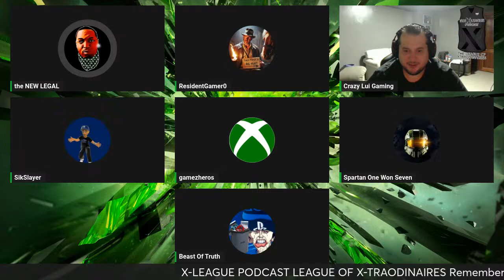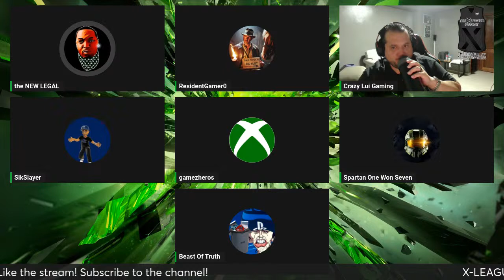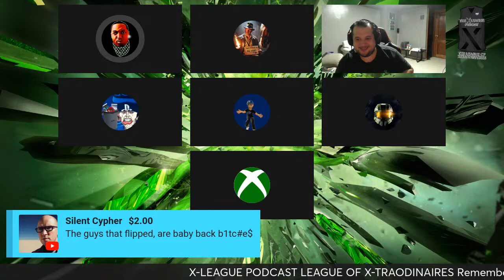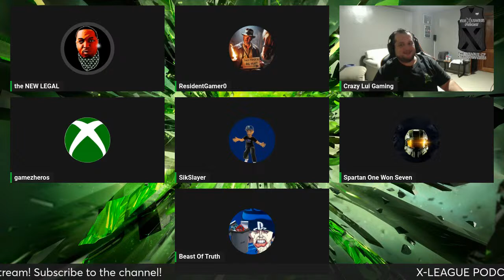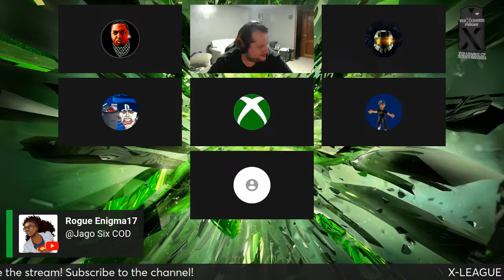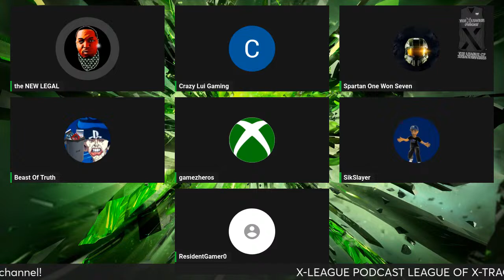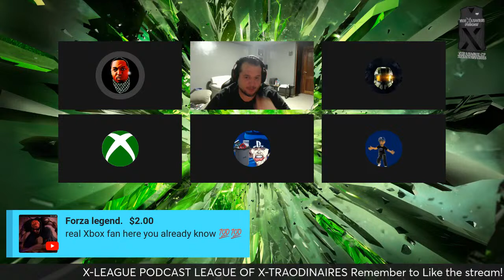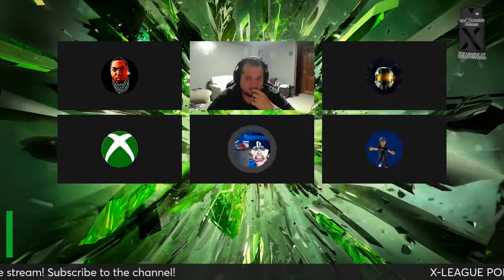GAMING EXPANSION IS REAL ACROSS XBOX, NINTENDO AND PLAYSTATION LANSCAPE OF GAMING IS CHANGING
Metropolitan of the Golden Triangle, Ft. Worth, Denton, Arlington and Dallas. Home to the largest ESPORTS STADIUM.

Catch me also via YouTube youtube/@dirrecgaming

Need graphic work get in contact with
JyzalGamingTV ex former employee of 2K

2021-Xbox next generational gaming is here!

WHETHER WE ARE DOING A PODCAST OR GAMING PRESENTATIONS, FEEL FREE TO LIKE AND LEAVE SOME COMMENTS BELOW.

Thanks for all the support -- Watch live

Check out @GamesTrailerzers for reviews on games